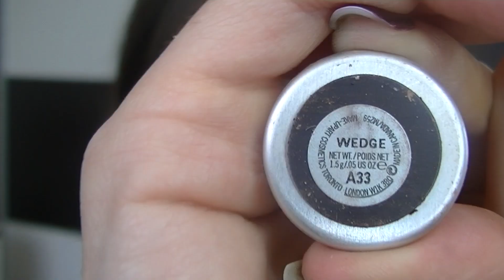Preparate conmigo!! Outfit, peinado y maquillaje.........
SUSRIBETE!!!
Vestido, collar y bolso
The exclusive code for you is
?utm_source=fashionblogs&utm_medium=youtube_review&utm_campaign=MiriamMalo&utm_content=Judy